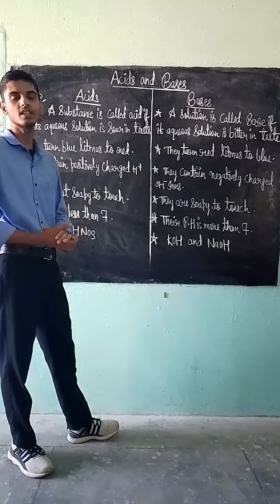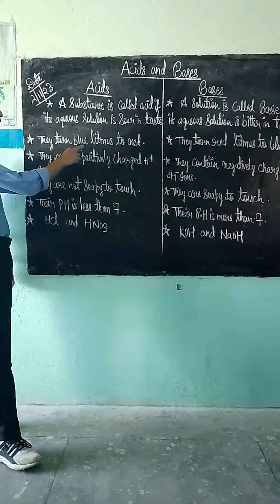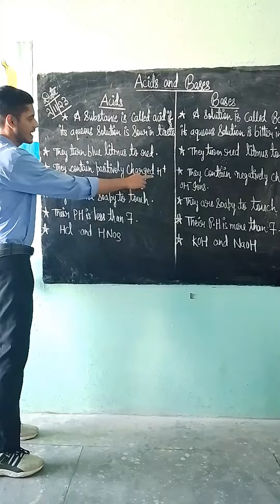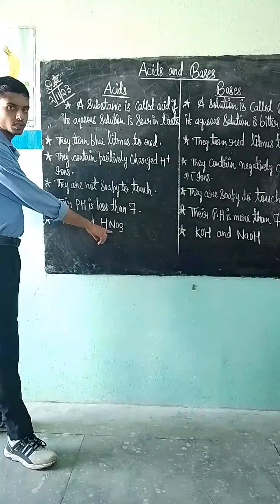Acids and bases class10# science# easyexplaination# by Uday chandola trendingvideo# 100k#